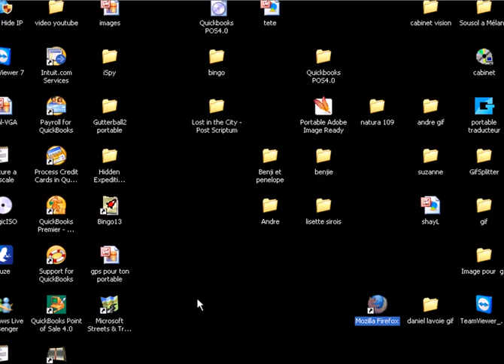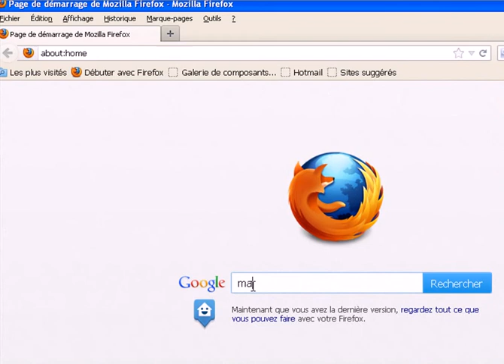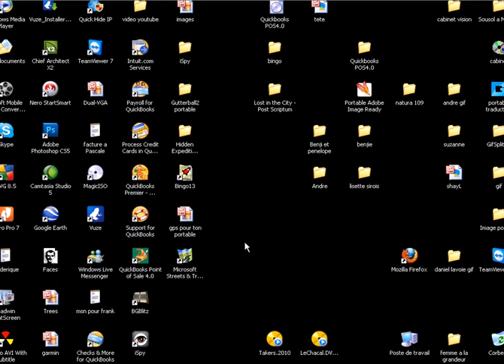comment ajouter une destination vers ton GPS Andre Godbout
travailler avec Google Map